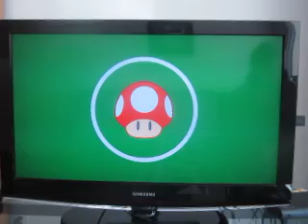Mario Party Superstars Nintendo Switch Showdown: Part 5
Here's part five, and NMan still holds the lead. I did manage to get myself closer in the previous part, however. Can I take the lead here?